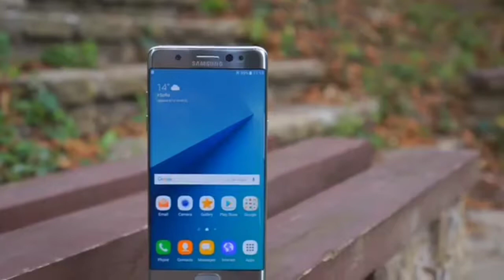Samsung Galaxy Note 7 Review (GTA 5)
Remember this video ? , if you do then this video is a better version of that